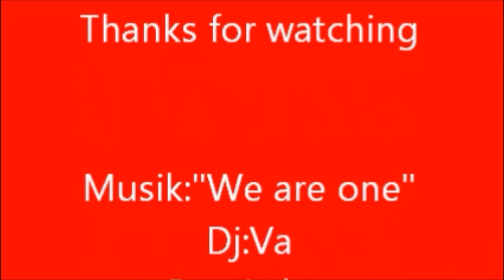Micajo domino and Domino Dan's collab screenlink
Now this is an epic collab screenlink we made with Domino Dan's here is a link to his channel